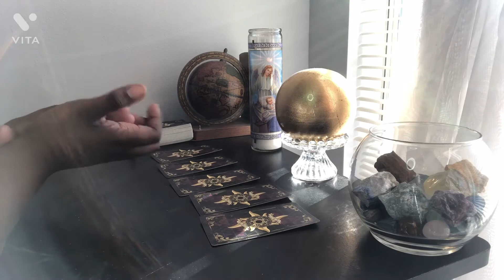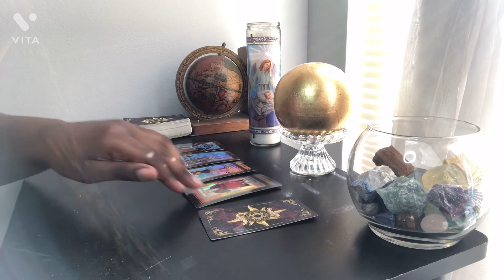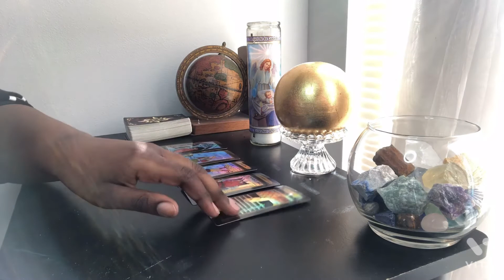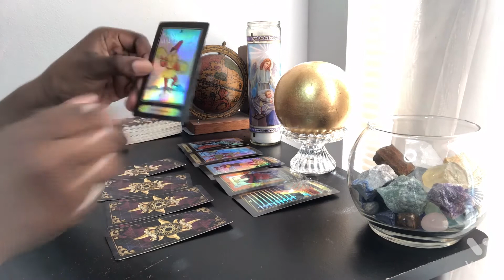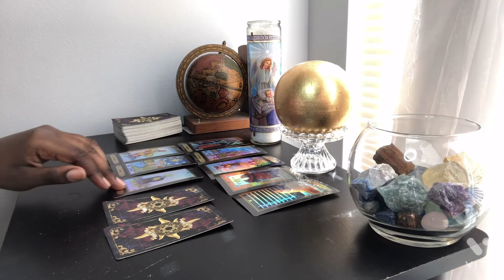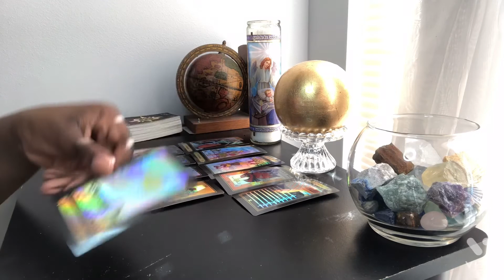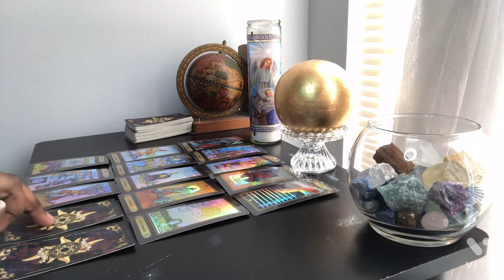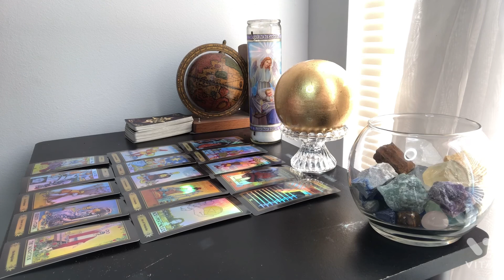SAGITTARIUS ♐️ YOUR RELATIONSHIP WAS A FLOP! 💔🥺TRYING TO LOVE YOURSELF [Sagittarius Tarot Reading]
IF YOU’D LIKE A READING, SAY SO IN THE COMMENTS AND WE’LL SEE WHAT THE UNIVERSE HAS IN STORE FOR YOU!!

PRICES:
Success Readings - $35
Future Readings - $40